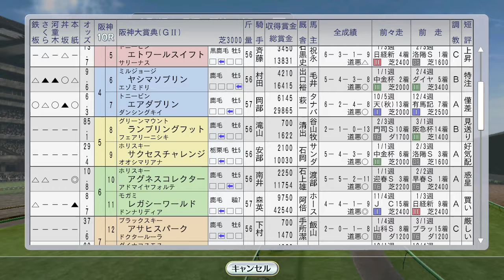クラシックへの関門にダンスインザダーク＆ビワハイジ挑む。マヤノトップガン阪神大賞典 1996年3月4週【ウイニングポスト8 2016：競馬ゲーム】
（次）3月5週 ドバイウィークと高松宮記念 サクラローレル、トロットサンダー、ライブリマウント、フラワーパーク：